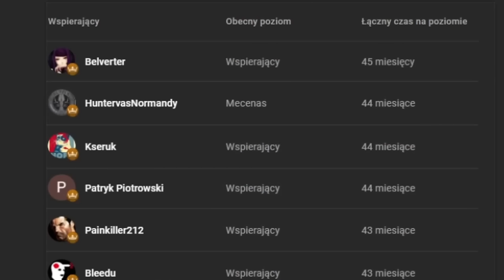Podbój Włoch dla początkujących! | EU4 Savoy Guide 2024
W grze EU4 gram księstwem Włoskim Savoy i dążę do zjednoczenia Włoch! Wcześniej tworząc Imperium Sardynii Piemont!